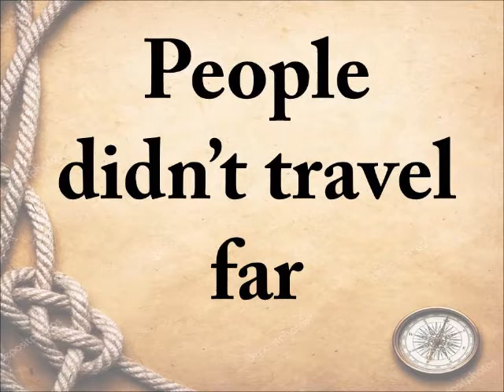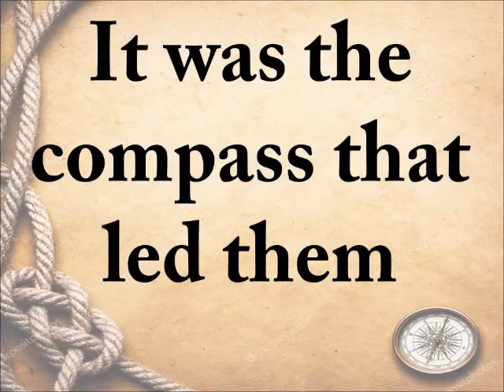The Compass with Lyrics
The Compass with lyrics from Classroom Classics